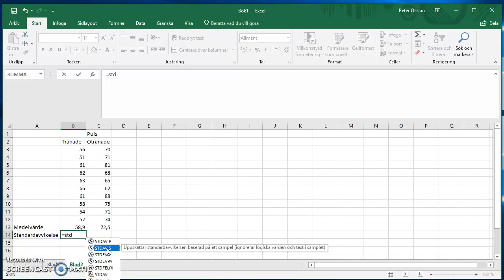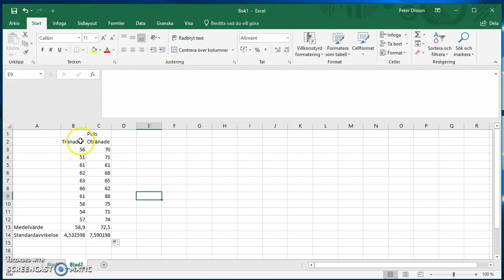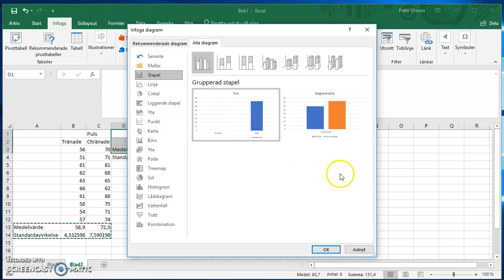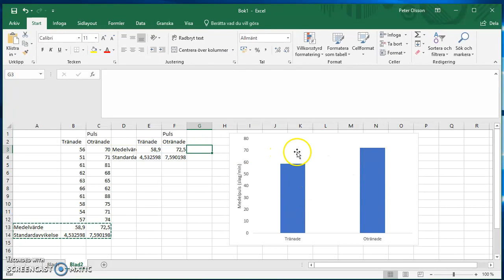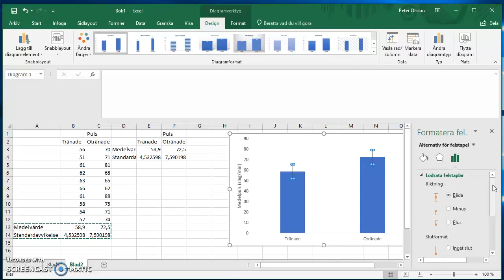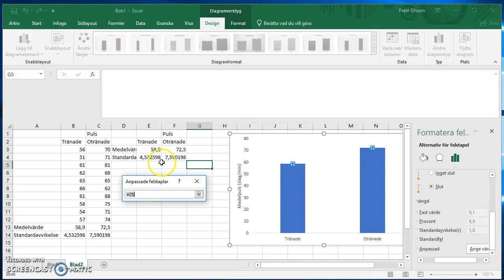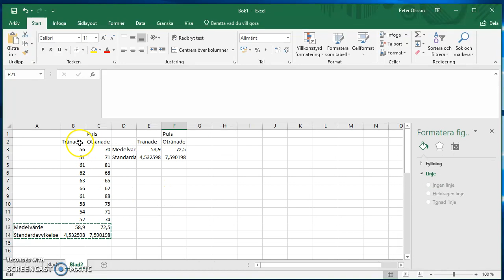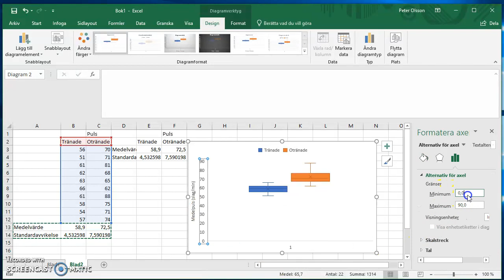Excel, Introduktion, räkna ut medelvärde och göra figurer